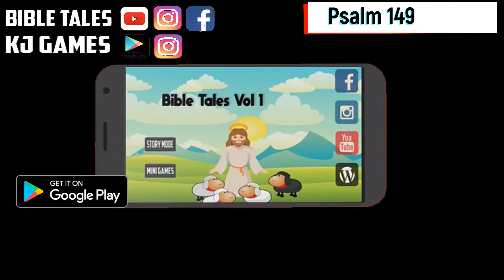Psalm 149 Daily Bible Animated verses 29 November 2019